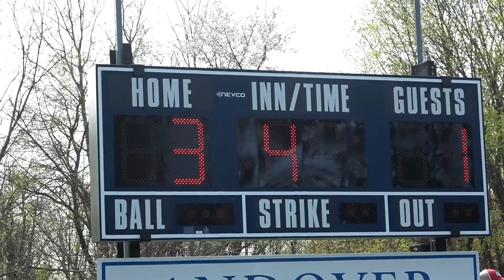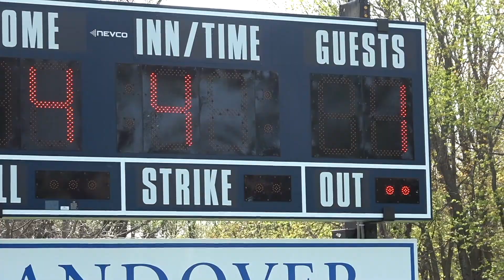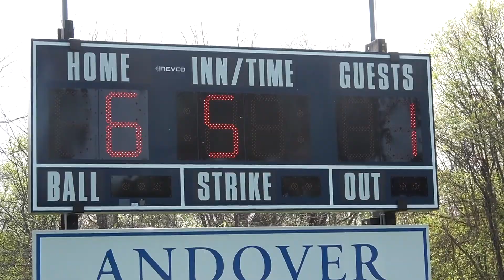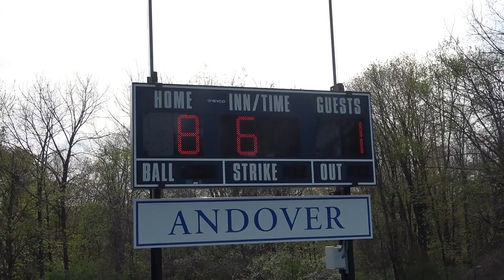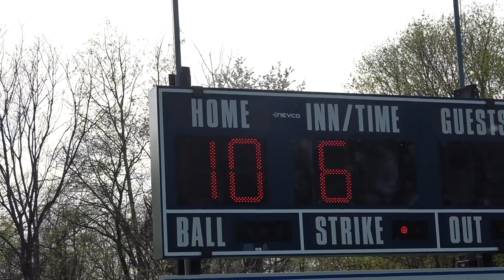Andover vs Worcester Academy 5-5-2018 Starts In 3rd Inning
Prep School Softball Game Played on May 5, 2018: Phillips Andover vs. Worcester Academy. Video starts in the middle of the top of the third inning.